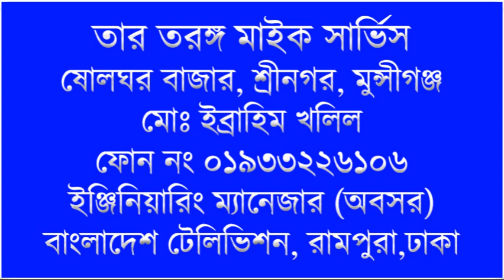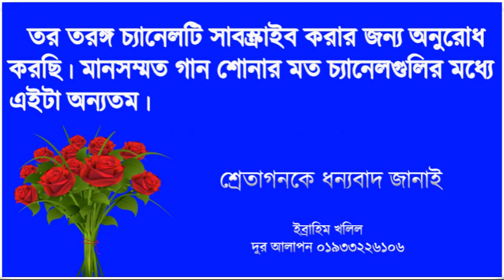আরো ঐ দেখা যায় সোনা আব্দুল আলীম